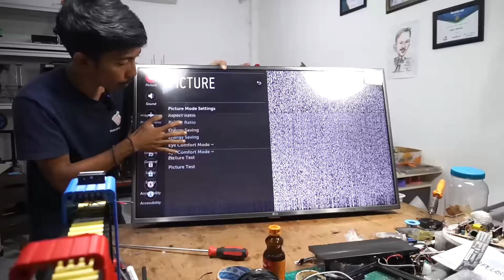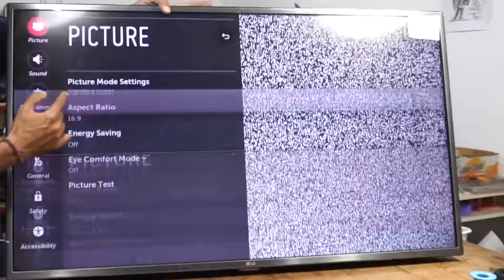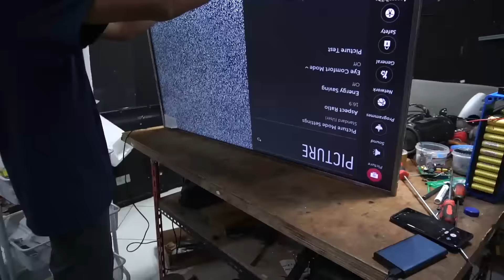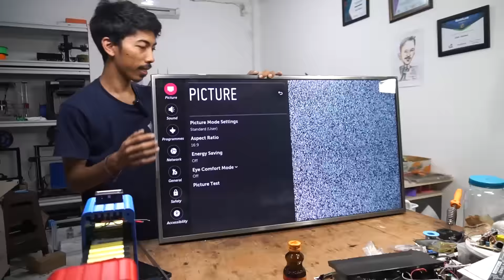LCD TV Rusak Bergaris? Jangan Ganti LCD Dulu VLOG134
Kamera : Sony A6300
Microphone : Sony ECM-W1M
Handphone : Samsung S10

Merk Isolasi : Daimaru

Kalau kalian punya TV LCD, LED yangrusak nya pada bagian layar bergaris seperti pada video, jangan buru buru dibawa ke tempat service dulu. siapa tau kalian bisa benerin sendiri TV nya.
Lumayan kan dari pada disuru ganti LCD yang harga nya sangat mahal.

Semoga dengan vlog yang saya buat ini bisa menambah pengetahuan teman teman dari apa yang saya ketahui dan pelajari.

Terima kasih untuk teman teman yang selalu support channel saya ini.